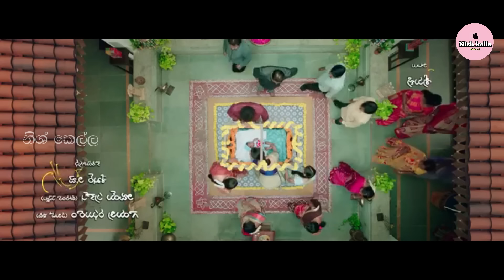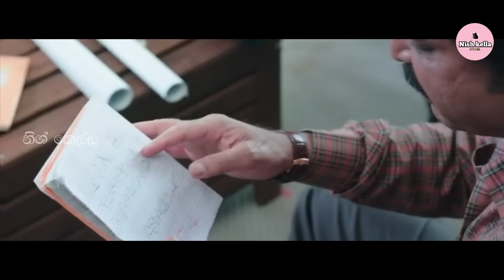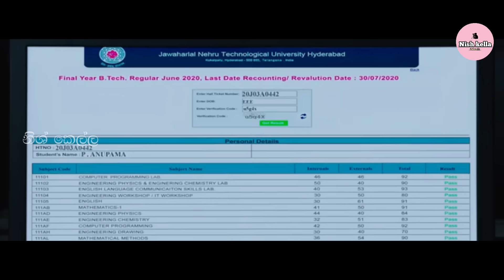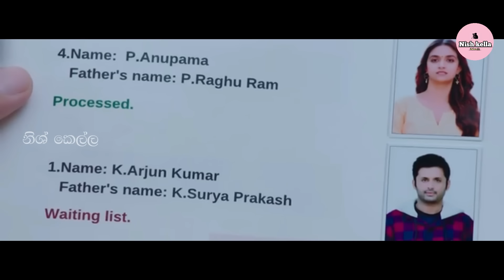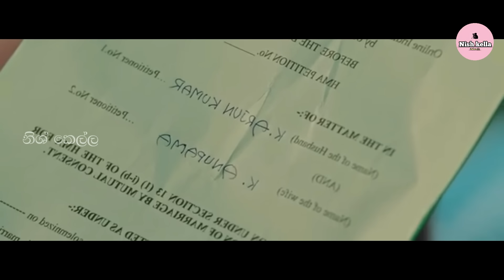දෙවියන් දුන් ගර්ල්‍ෆ්‍රෙන්ඩ් | Rang de | Love story movie Sinhala Review | Nish Kella | නිශ් කෙල්ල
දෙවියන් දුන් ගර්ල්‍ෆ්‍රෙන්ඩ් | Love story movie Sinhala Review |  Nish Kella | නිශ් කෙල්ල

අපි ඔයාලා කැමතිම ලව් ස්ටෝරි ෆිල්ම්ස් සිංහලෙන් පැහැදිලි ලෙස විචාරය කරන්න බලාපොරොත්තු වෙනවා.ඉතින්  මගේ ෆිල්ම් රිවිව් වලට කැමති නම් සබ්ස්ක්‍රයිබ් කරලා එකතු වෙන්න කියලා ආදරයෙන් ඉල්ලනවා...ස්තූතියි